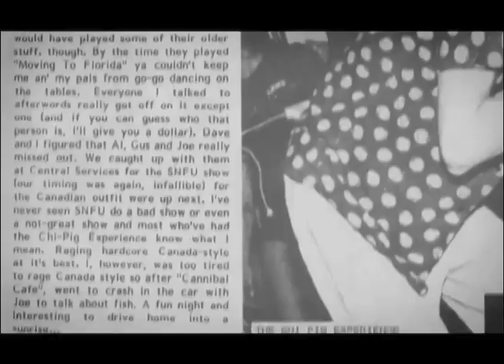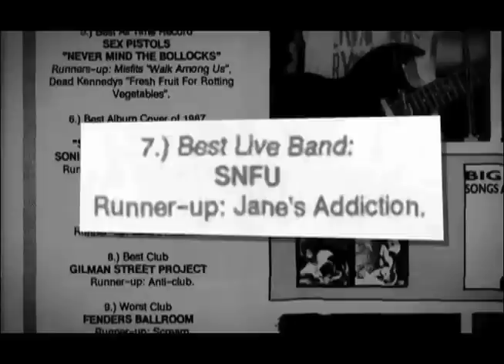Open Your Mouth And Say... Mr. Chi Pig - Trailer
The trailer for the documentary film "Open Your Mouth And Say... Mr. Chi Pig". The film tells the story of Ken Chinn (AKA Mr. Chi Pig), singer of legendary punk band SNFU. The film is produced by Prairie Coast Films.